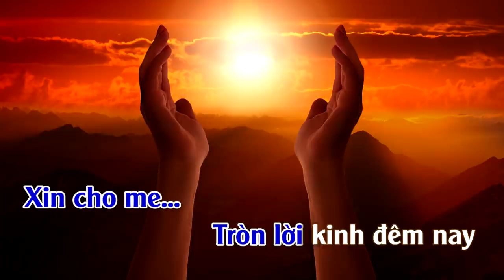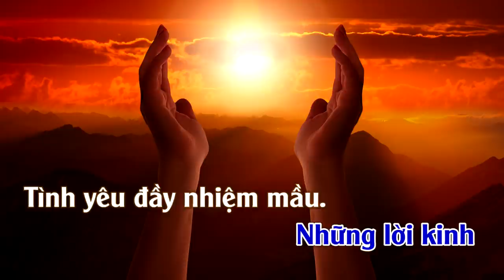Kinh Khổ | Karaoke | Tone | Nam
Kinh Khổ